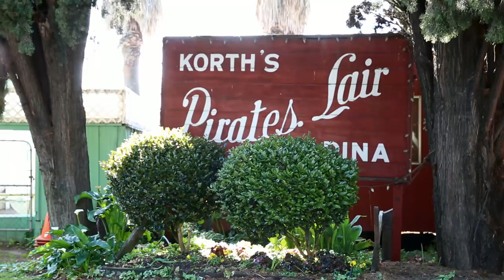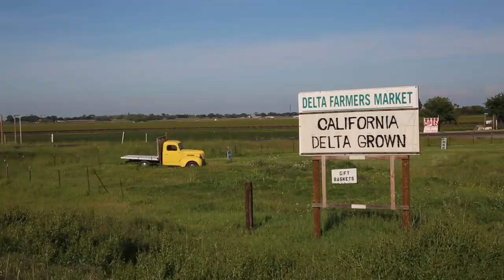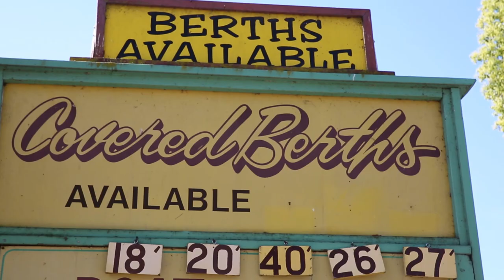Faces of the California Delta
The Sacramento-San Joaquin River Delta is a puzzle of waterways and islands surrounding lush farmland. It is a place that feels different than any other in the state.

While California's record drought has refocused attention on the Delta, little media attention is paid to the people who actually live and work there. Farmers, fisherman, boaters and marina owners all call the Delta home.

Funds for coverage of California land-use issues are provided by the S.D. Bechtel Jr. Foundation.